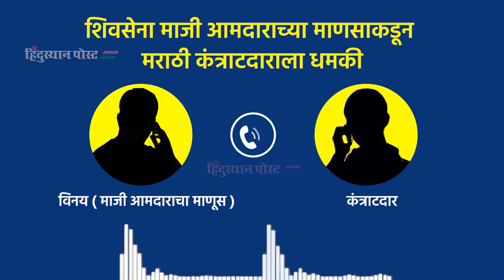शिवसेना माजी आमदाराच्या माणसाकडून मराठी कंत्राटदाराला धमकी | Contractor | Tender | Viral Audio Clip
वरळीतील मराठी कंत्राटदाराने ई-निविदेद्वारे कंत्राट मिळवूनही टक्केवारीसाठी त्याला शिवसेनेच्या पदाधिका-यांकडून धमकावले जात असल्याचे मनसेचे म्हणणे आहे. कंत्राटदाराला शिवसेनेच्या माजी आमदाराच्या नावे आलेला धमकीचा फोन तुम्हीच ऐका...